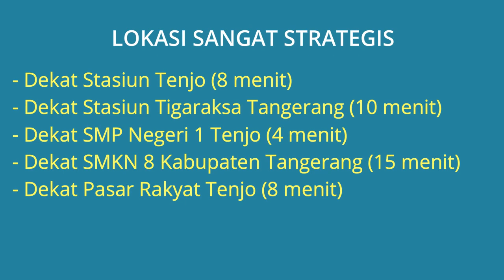Jual Rumah di Kota Podomoro Tenjo Dekat Stasiun Tenjo, Stasiun Tigaraksa, SMPN 1 Tenjo, Pasar Tenjo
Jual Rumah di Kota Podomoro Tenjo Cikasungka Solear Tangerang Dekat Stasiun Tenjo Tangerang, Dekat Stasiun Tigaraksa Tangerang, Dekat SMP Negeri 1 Tenjo, Dekat SMKN 8 Kabupaten Tangerang, Dekat Pasar Rakyat Tenjo.

Alamat Lokasi Rumah: Kota Podomodo Tenjo Cluster Burgundy Indah 8 No.52 Kel. Cikasungka, Kec. Solear, Kab. Tangerang. Lokasi rumah strtaegis dekat kemana2, lingkungan rumah tenang aman nyaman dan bebas banjir.

Harga Jual Rp.650.000.000 (Nego) Jika berminat silahkan hubungi pemilik rumah Telp/WA: 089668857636

Lokasi Rumah Strategis:
- Dekat Stasiun Tenjo (8 menit)
- Dekat Stasiun Tigaraksa Tangerang (10 menit)
- Dekat SMP Negeri 1 Tenjo (4 menit)
- Dekat SMKN 8 Kabupaten Tangerang (15 menit)
- Dekat Pasar Rakyat Tenjo (8 menit)

Spesifikasi Rumah:
- Harga Jual Rumah: Rp.650.000.000 (Nego)
- Sertifikat Rumah: SHM (Sertifikat Hak Milik)
- Luas Bangunan: 40 m2
- Luas Tanah:  153 m2 (Hook)
- Jumlah Kamar Tidur: 2
- Jumlah Kamar Mandi: 1
- Garasi Mobil: 1
- Sumber Air: PAM
- Daya Listrik: 2.200 Watt
- Jumlah Lantai: 1 Lantai
- Rumah Beba Banjir
- Alamat Lokasi Rumah: Kota Podomoro Tenjo Cluster Burgundy Indah 8 No.52 Kel. Cikasungka, Kec. Solear, Kab. Tangerang 15730